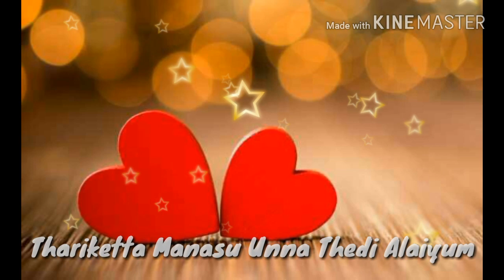Orasaadha song love status || heart touching lines || Love whatsapp status